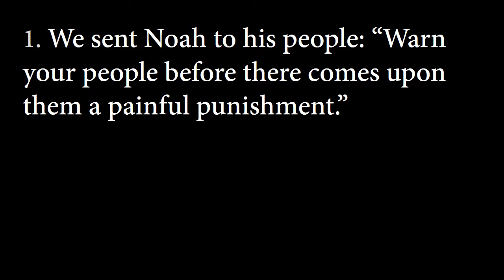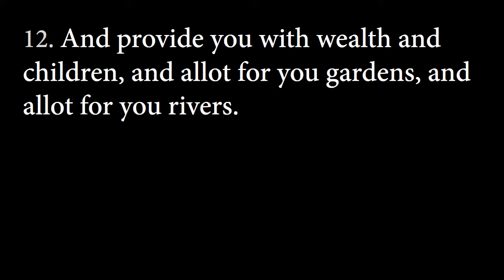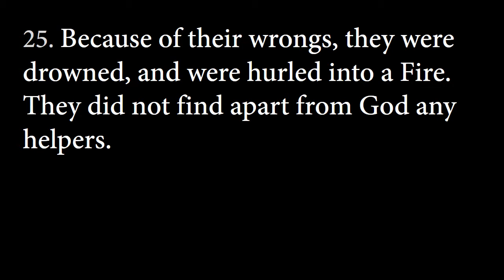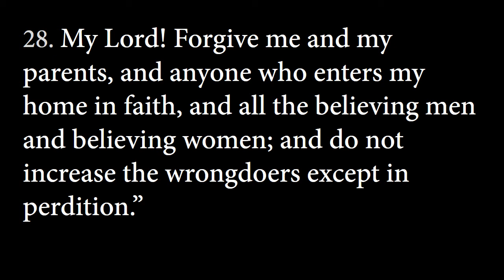Quran in English - Noah (71 Nuh)